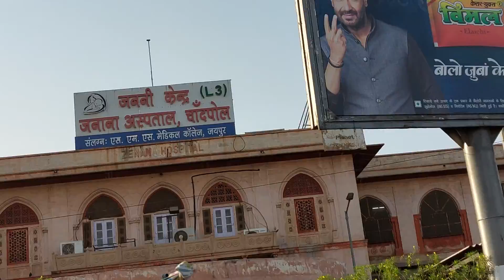Jaipur Vlog, Railway Station to Badi Chopar Hawa Mahal,Jaipur Walking Video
All the video in this channel are originally recorded by me on the location using any part of the video without permission is a criminal offence.